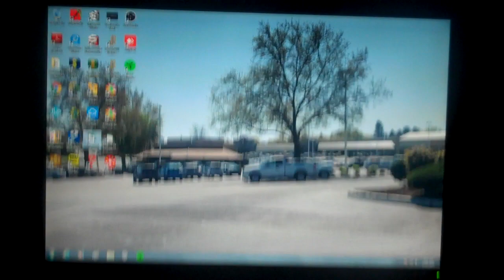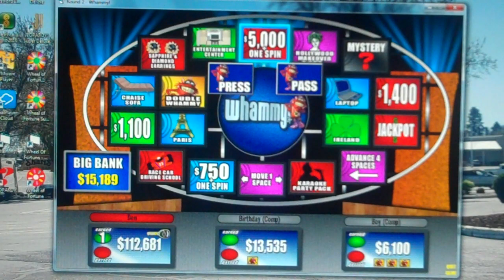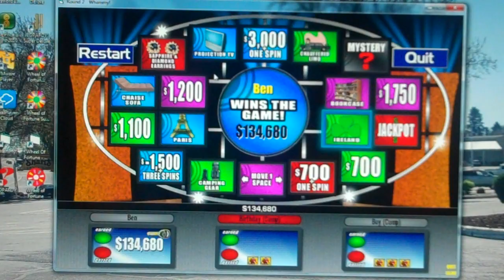Aubrey Scott Studio Birthday Special Part 2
In the second segment of the birthday special, we are going to play Whammy! The All-New Press Your Luck Big Jon for the PC. Will we be able to win huge in the second segment? Watch to find out and we hope you like the second segment and we will see you in the final part of the birthday special. :)